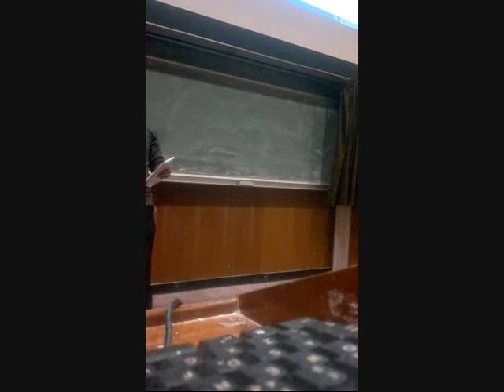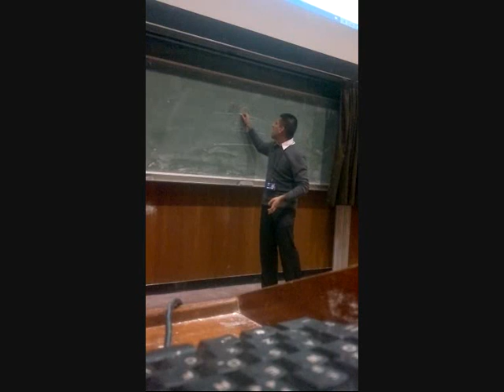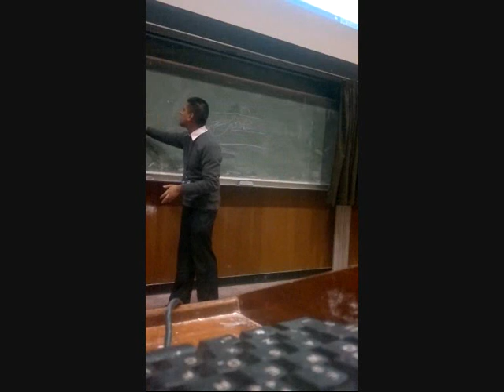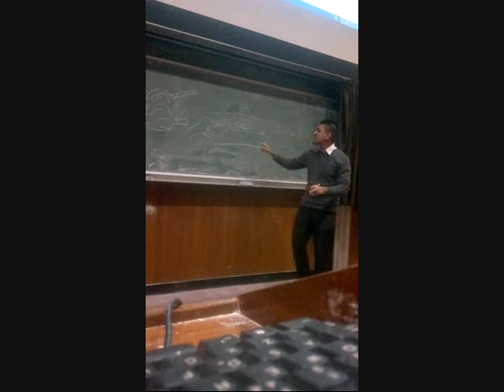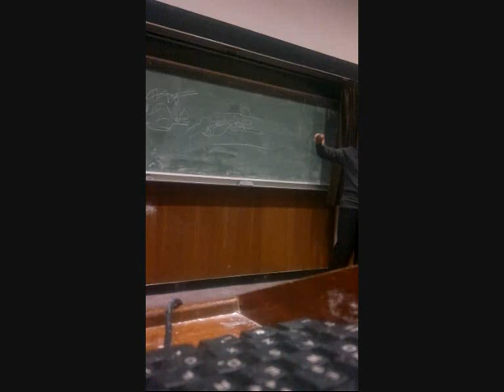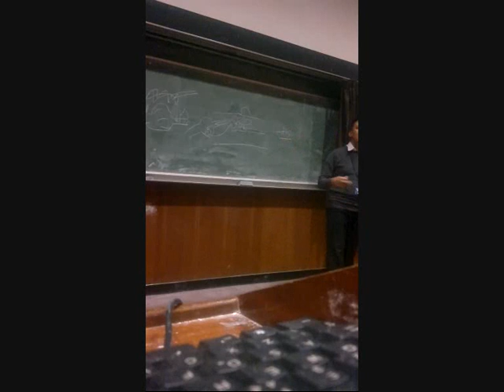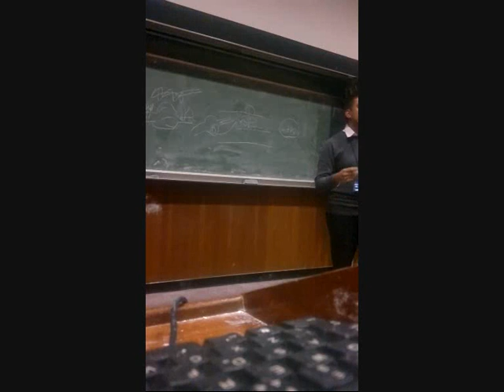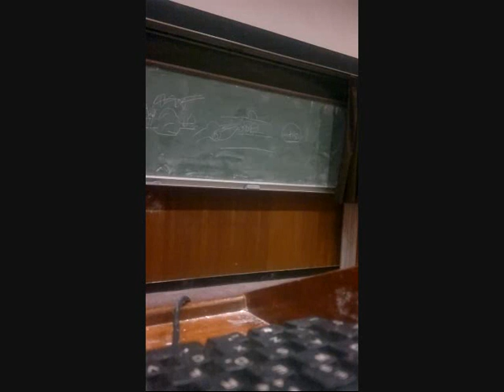Summary Of Friday Lecture (Innate Vs Adaptive Immunity, Inflammation, B-cells, Antibodies)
Immunology lecture for 1st year medical students at Barts and The London by Samir Mehta.